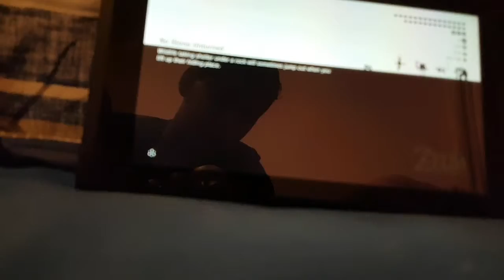Zelda is a boy and you play as him